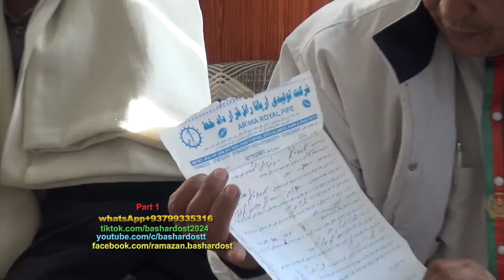حفرچاه آب، برگ سبزتحفه ای درویش!قسمت اول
حفرچاه آب، برگ سبزتحفه ای درویش!
قسمت اول
ازشعارتا شعور! مرهم بالای زخم های ناسور
شعار بس است – عمل فرض است
شیرکردن، کمک کردن است
انسان های جهان متحد شوید
1403(غبرګولی)31جوزا
20جون2024